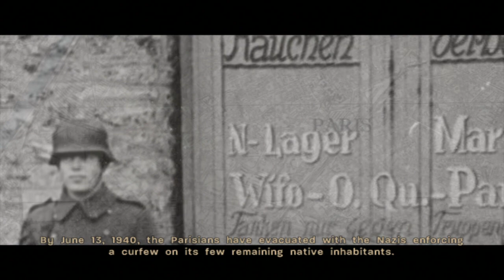Call of Duty 3 (Playstation 3)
The first mission of the game, The Bloodiest Battle of the War - Saint Lo, France.  Captured from an actual PS3 console via HDMI.